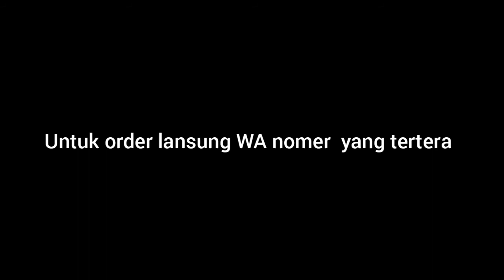Dress Berbahan Katun Madinah Cantik 2021 | WA 087700611150 | Kode: M326 By Tuhe | Aliyah Wachid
Assalamu'alaikum sista